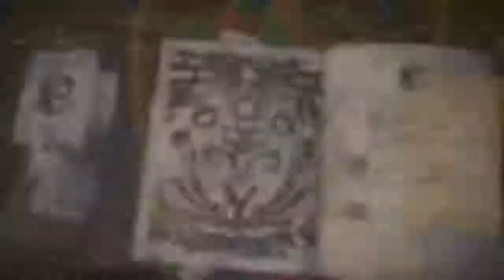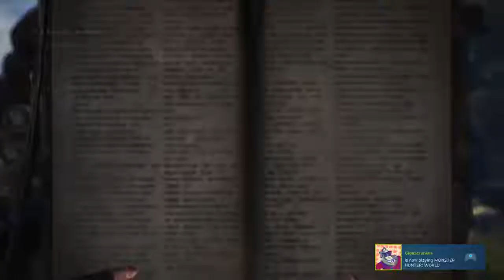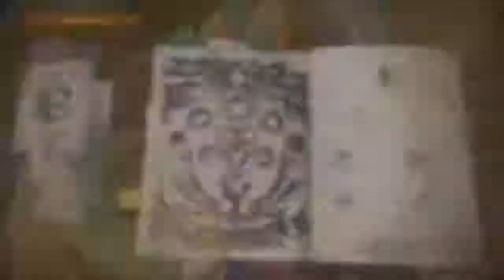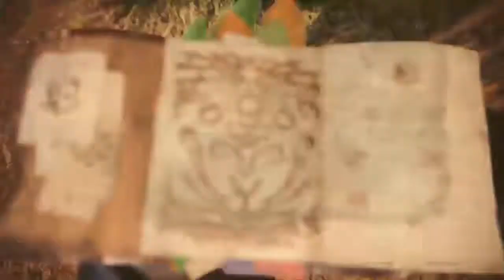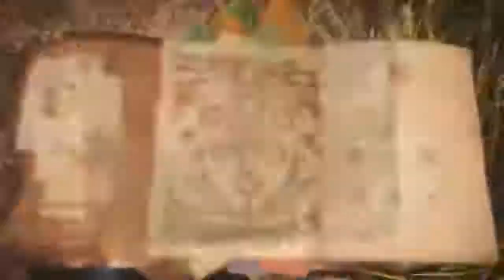Seth & Andy || Monster Hunter World (Part 1)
Seth and Andy play Monster Hunter World on PC!
Original Stream Date: August 10th, 2018